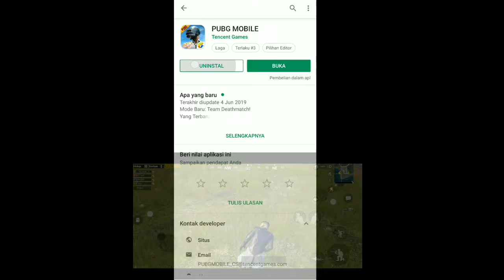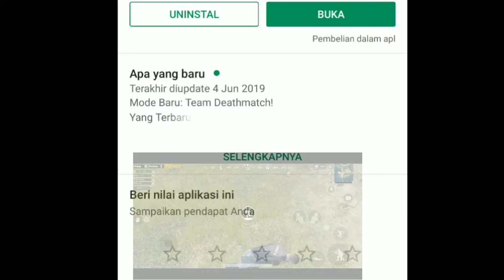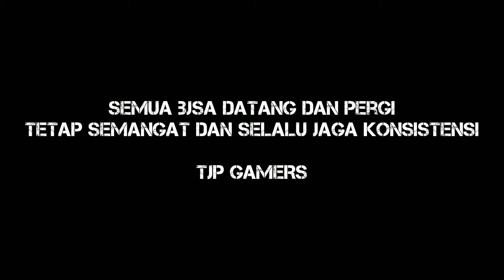BREAK!!! nicetim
X_ambassadors_"unsteady"(song)